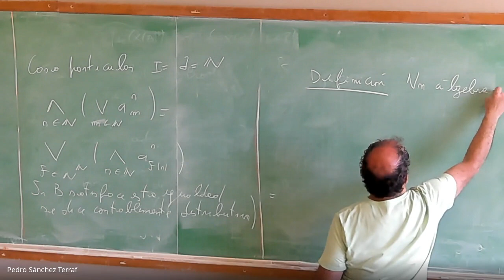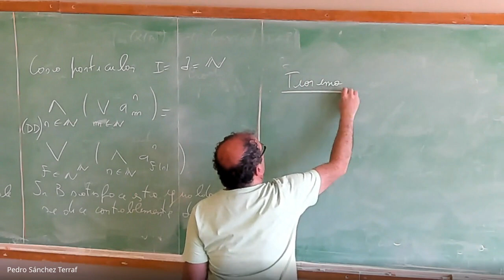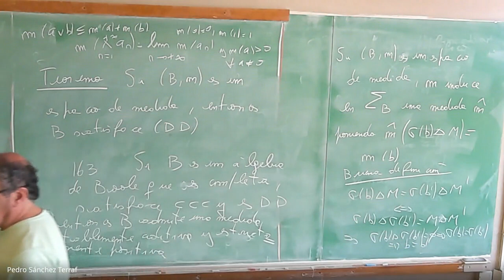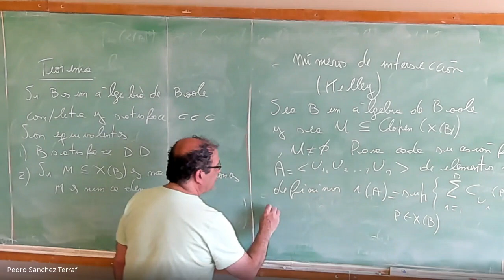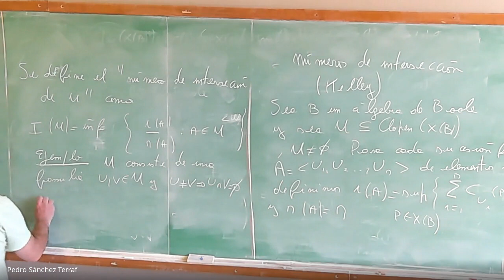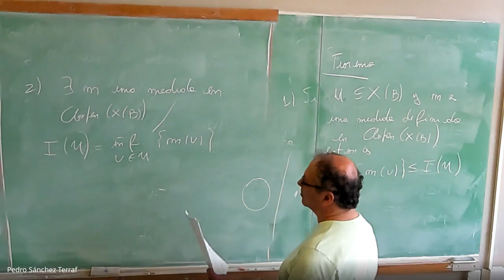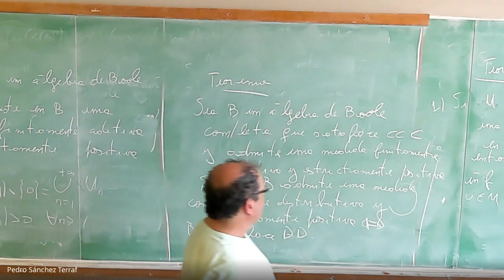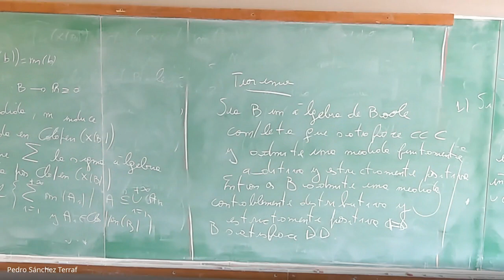Distributividad débil y números de intersección -- Minicurso Álgebras de Boole (A. Petrovich) 6/7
Minicurso sobre aplicaciones de las Álgebras de Boole a cargo de Alejandro Petrovich (UBA, UNLPAM), dictado en la Facultad de Matemática, Astronomía, Física y Computación (FaMAF).
Financiada por el Programa de Profesores Visitantes.